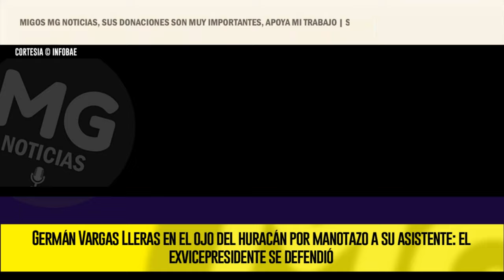⛔ GERMÁN VARGAS LLERAS EN EL OJO DEL HURACÁN POR MANOTAZO A SU ASISTENTE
Germán Vargas Lleras en el ojo del huracán por manotazo a su asistente: el exvicepresidente se defendió
El exfuncionario habría agredido a la jefe de prensa de Cambio Radical durante un evento en el departamento del Huila
INFOBAE